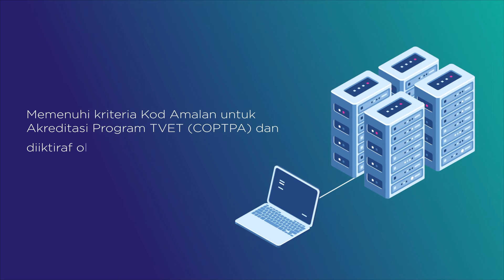RC TVET merupakan platform pendigitalan pendidikan TVET.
RC TVET merupakan platform pendigitalan pendidikan TVET bertujuan bagi memperkasakan ekosistem digital dalam pendidikan TVET di Malaysia yang disokong oleh Jabatan Pembangunan Kemahiran (JPK). Platform ini beroperasi melalui kaedah B2B yang menawarkan keperluan latihan dan pendidikan khususnya bagi agensi TVET, industri dan pusat latihan. Sebagai Platform as a Service (PaaS), RC TVET menepati keperluan institusi dalam menyediakan Learning Management System (LMS) yang interaktif untuk tenaga pengajar dan juga pelajar

Ketahui Lebih Lanjut